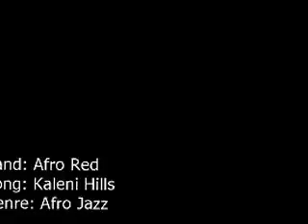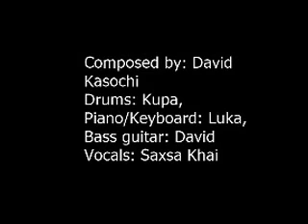Kaleni Hills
No verbal lyrics, sought to communicate in the language of the waters of the Kaleni Hills from which the Zambezi River Hails (mother of the Mosi-o-Tunya/ Victoria falls).